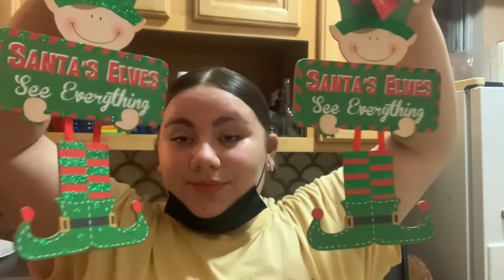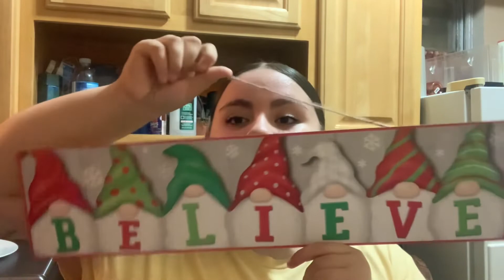Turbo Birthday🥳 / Christmas haul from DOLLAR TREE 🎄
Thank you guys so much for watching hope you enjoyed this video